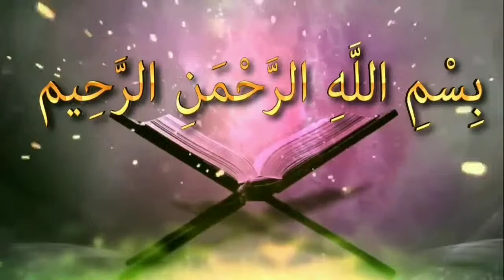বার বার তওবা করার পরও গুনাহ হয়ে যায় এক্ষেত্রে করণীয় কিᴴᴰ┇by শায়খ সাকিব আল বুখারী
বার বার তওবা করার পরও গুনাহ হয়ে যায় এক্ষেত্রে করণীয় কিᴴᴰ┇

What is to be done in this regard is sin even after repeatedly repenting

👋 yeamul islam 👋